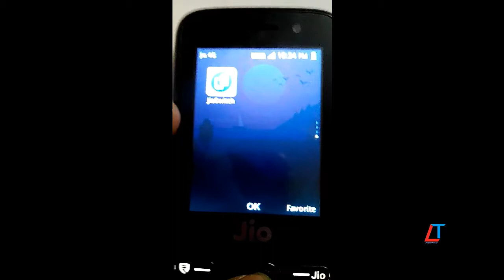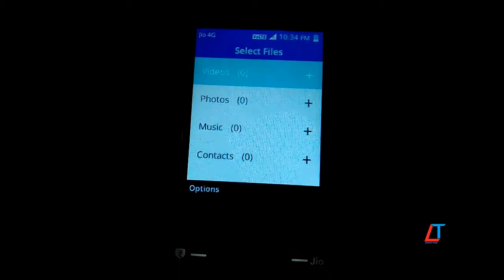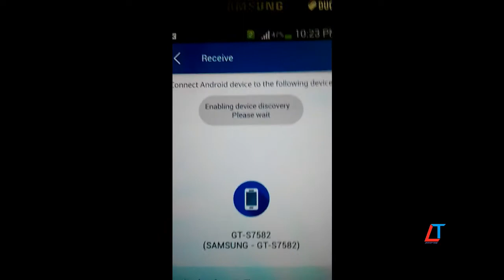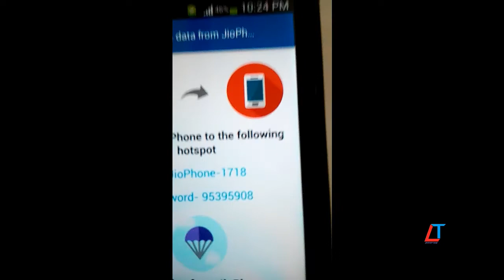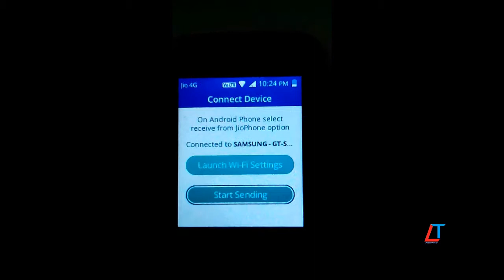HOW TO SEND LARGE FILE FROM JIO PHONE at high speed ll by lookesh tech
lookesh tech
lookeshtech